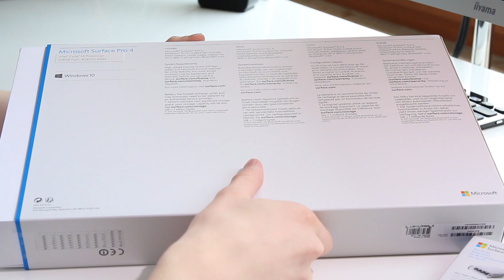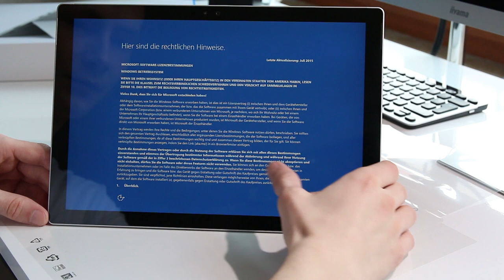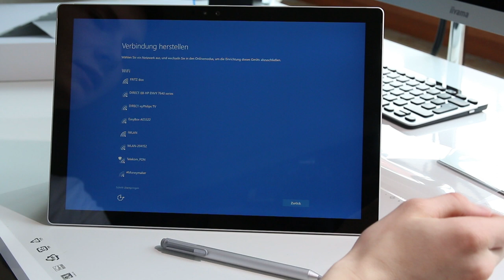Surface Pro 4 + Pen Tip Kit Unboxing [Deutsch]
Surface Pro 4 hier günstig kaufen
Unboxing und First Start des Microsoft Surface Pro 4 mit Pen Tip Kit.